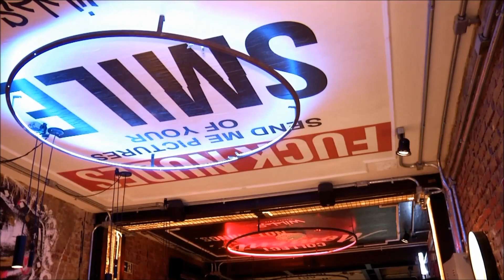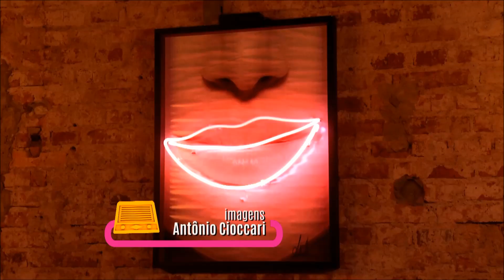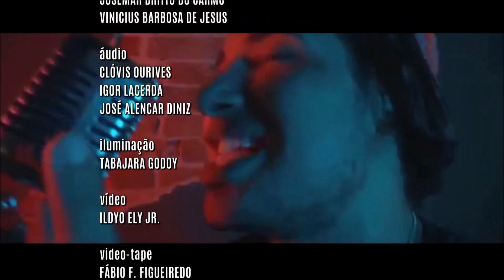Radar | TVE - Jacques Maciel / Rosa Tatooada - 08/05/2019